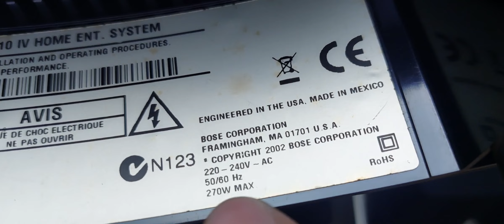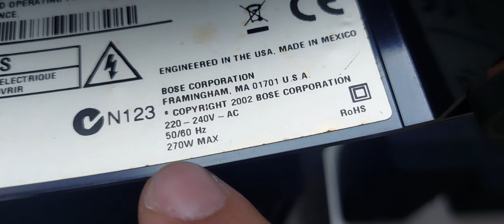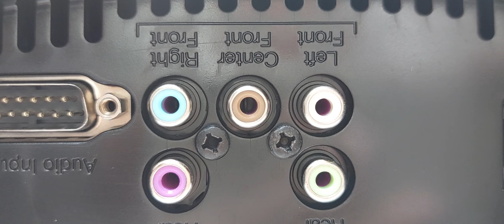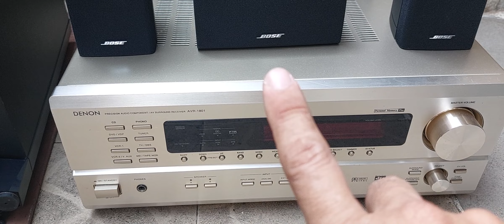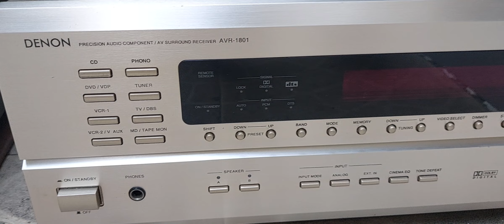08/02/24 Bose AM10 Series IV & Denon AVR-1801 Full điện 220 vol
☎️  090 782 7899 Cowboy's Nguyễn Audio
👑 290 Lý Thái Tổ P1Q3 Tp.hcm